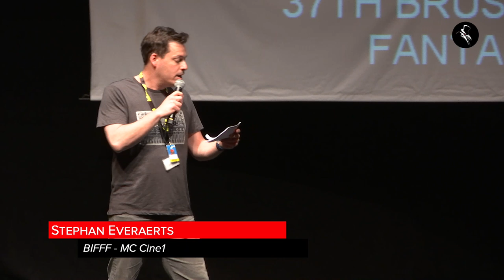[Live] Presentation - ALL THE GODS IN THE SKY (Belgian Premiere)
With Jean-Luc Couchard, Quarxx (Director)